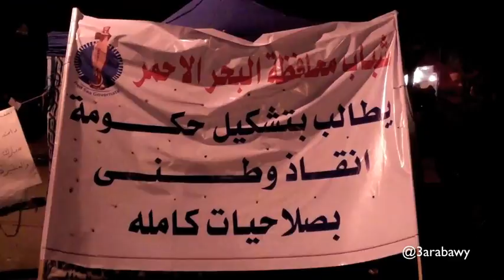OccupyCabinet إعتصام مجلس الوزراء